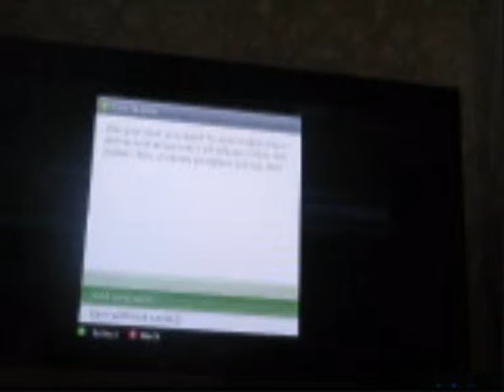Copy of Minecraft By The greatgamingbroz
this is our first video we will do more videos and shadowingfox45 is on instagram my name is accsidentprone45 that is how u spell it so dont spell it differently and i will follow u back if u follow me